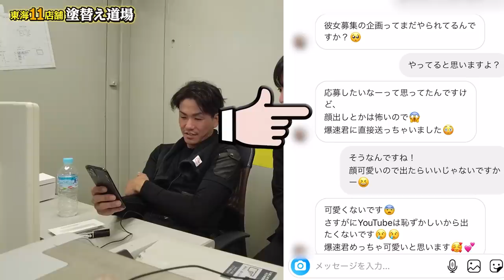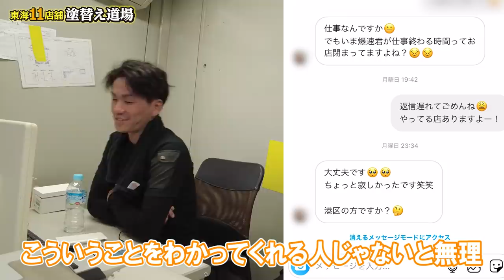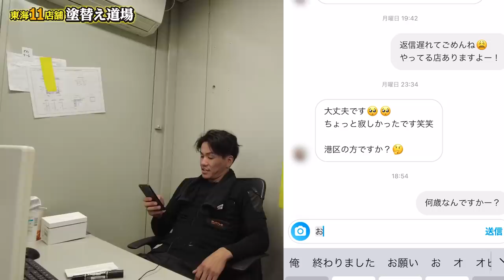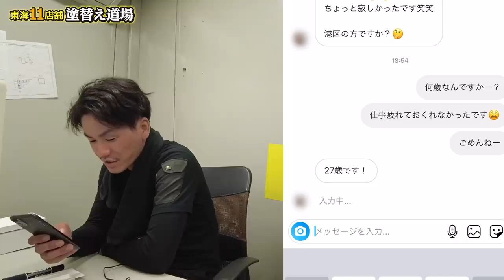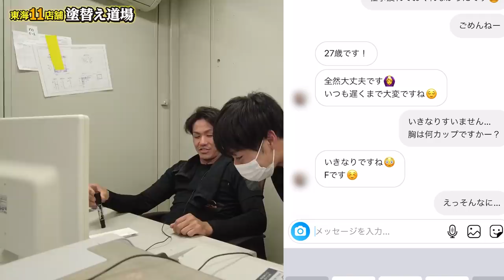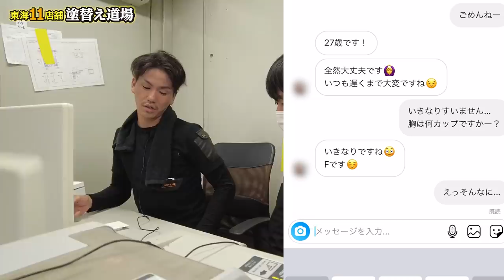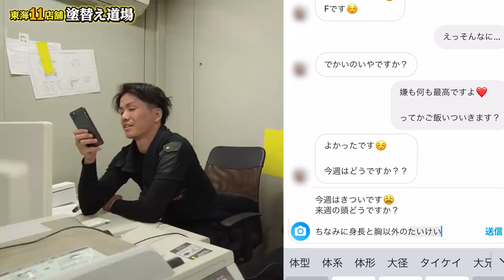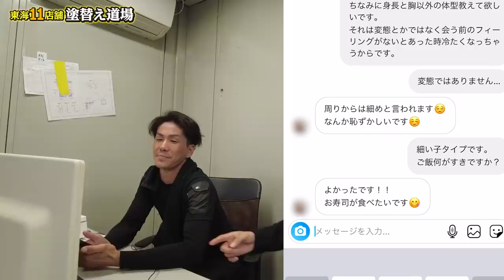巨乳インスタグラマーにデレデレ！お見合い企画の経過を聞きにショウ君の元へ突撃！DMのやりとを確認していると返信していないことが発覚！